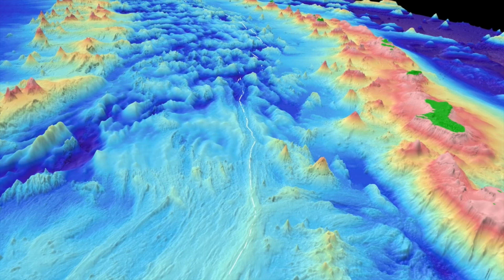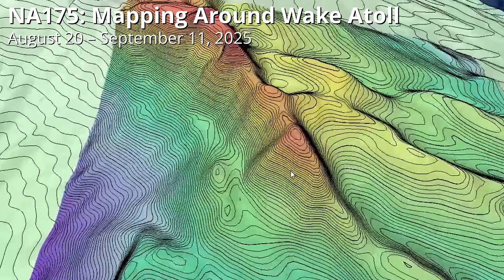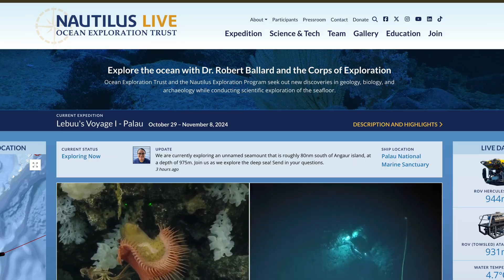OET’s 2025 Expedition Season Preview | Nautilus Live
The 2025 Nautilus Expedition Season is finally here! Join us for the next five months, diving into the depths to explore our ocean world across the West Pacific. Our five 2025 expeditions will build ocean knowledge to support international scientific and U.S. governmental priorities, to understand ocean changes, to share knowledge with others, working closely with local communities, and contribute new discoveries and data to inform future resource management decisions. We can’t wait to see you on the seafloor for what we know will be an epic season!. Explore with us all year, sending in your questions and ideas on NautilusLive.org!

Exploration Vessel Nautilus is exploring unknown regions of the ocean seeking out new discoveries while pushing the boundaries of STEAM education and technological innovation. Join us 24/7 for live video from the seafloor and the ship. To engage with our explorers at-sea aboard E/V Nautilus